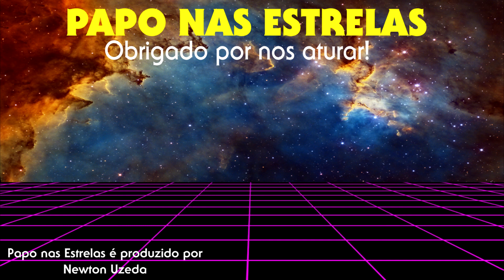The Orville - A Estrada não Tomada [The Road Not Taken] - Episódio Final! Brasil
A tripulação deve lidar com as consequências desastrosas da decisão de Kelly.

The Orville - A Estrada Não Tomada [The Road Not Taken]
Segunda Temporada - Episódio 14 - S02e14 - 2x14